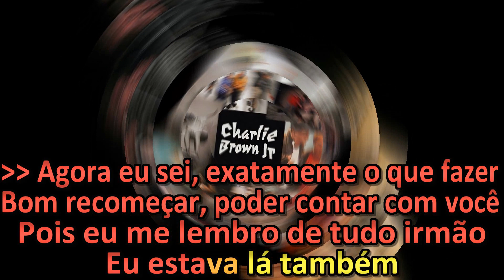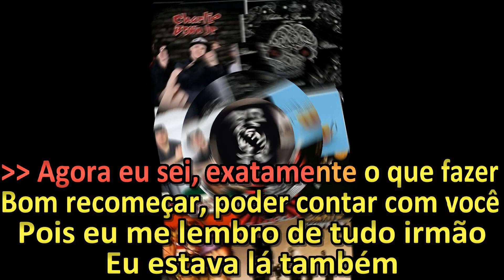Charlie Brown Jr - Só os Loucos Sabem - Karaokê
Charlie Brown Karaokê